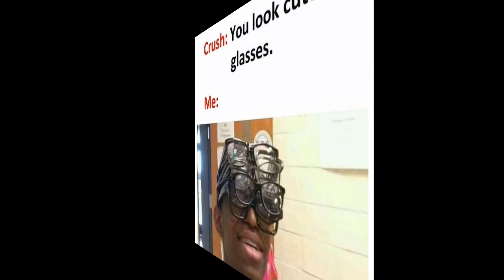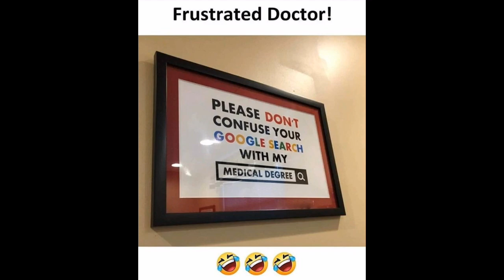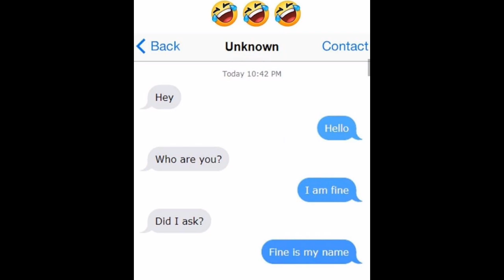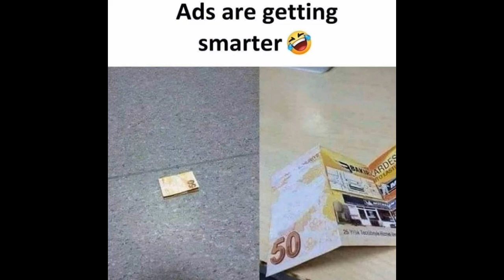Memes on Attitude for girls and boys | Part 33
Hiiiii guys

I m back with another new meme video

Hope u guys support me. 🙏😄

Song : Cartoon On and On

Thanks for the lovely support 💯🙏